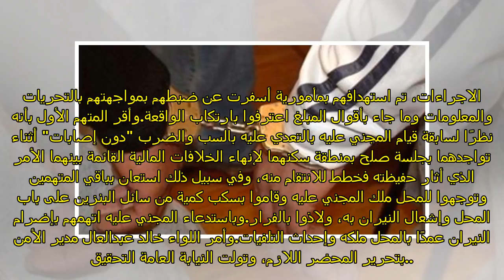ضبط 5 أشخاص أشعلوا النار فى محل أقمشة انتقاما من مالكه بالمطرية